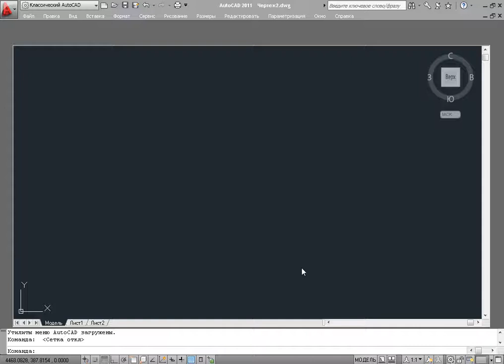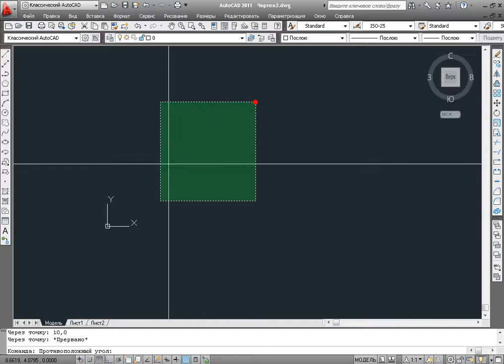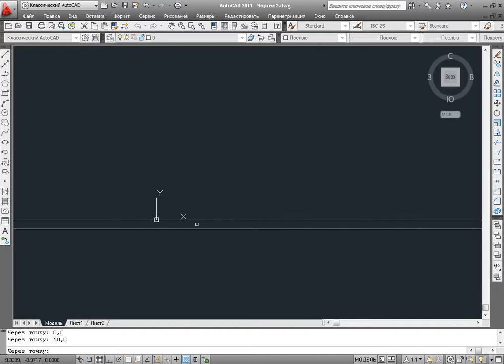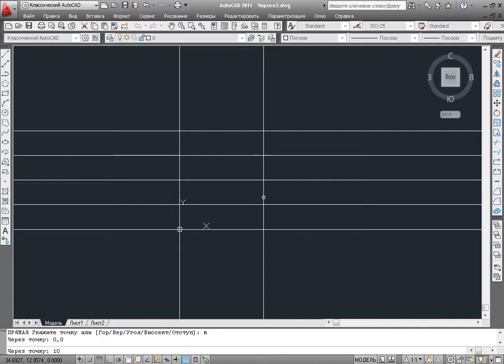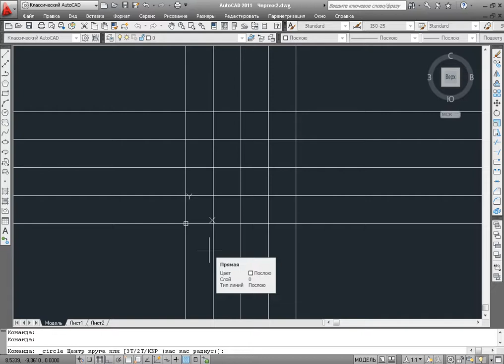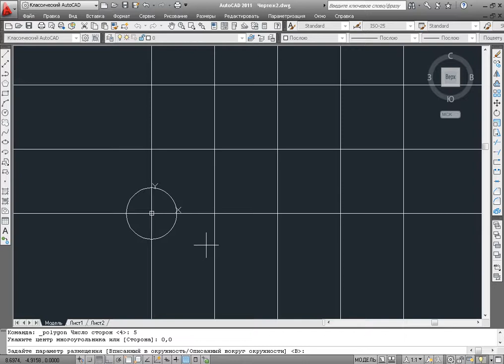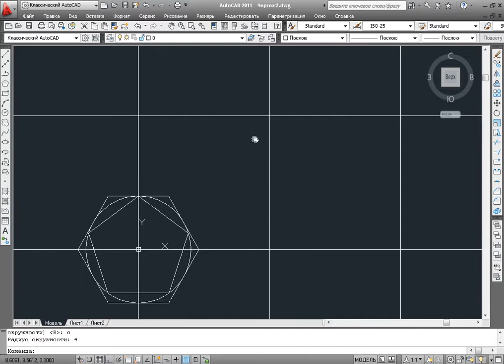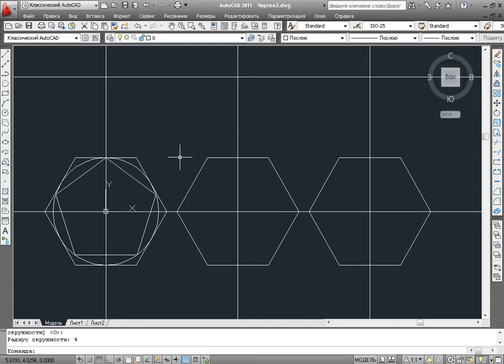Auto cad 2011 lesson 6 pryamaya